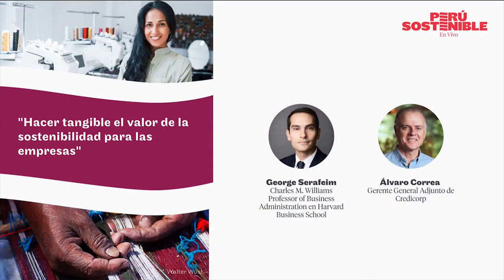3 Hacer tangible el valor de la sostenibilidad para las empresas completo